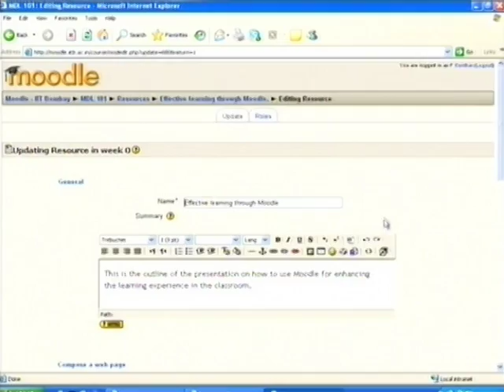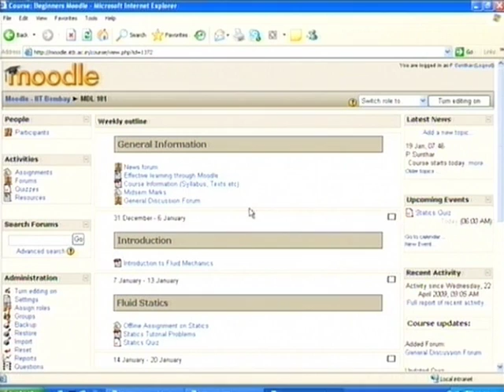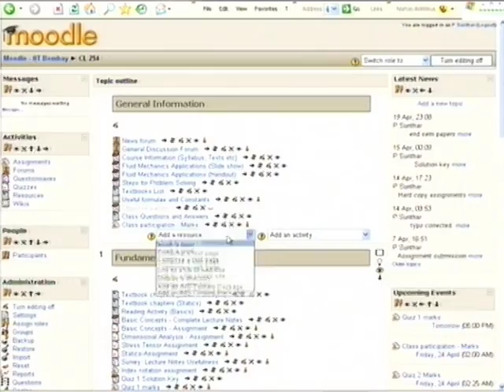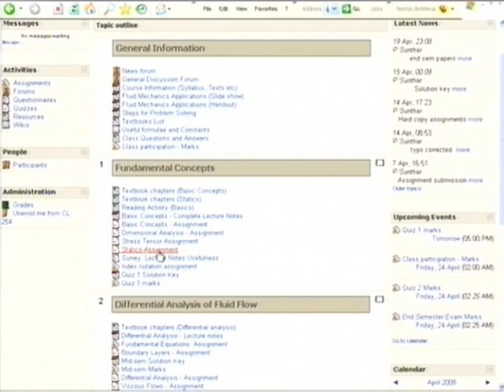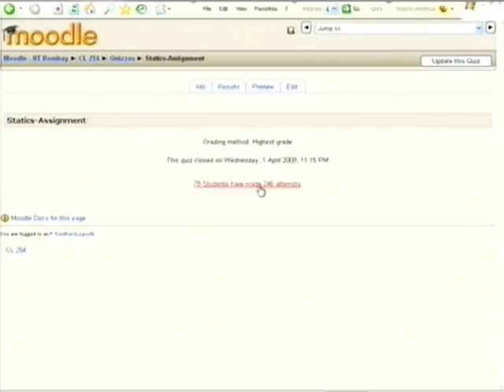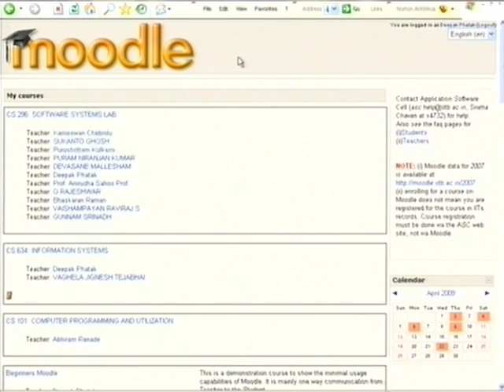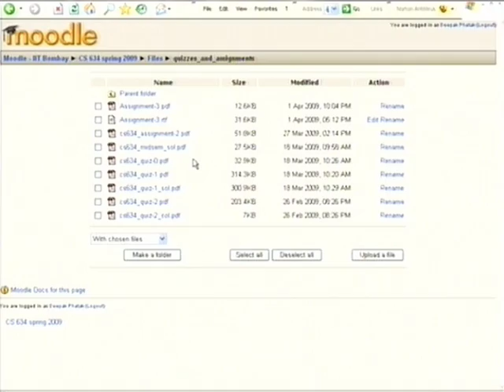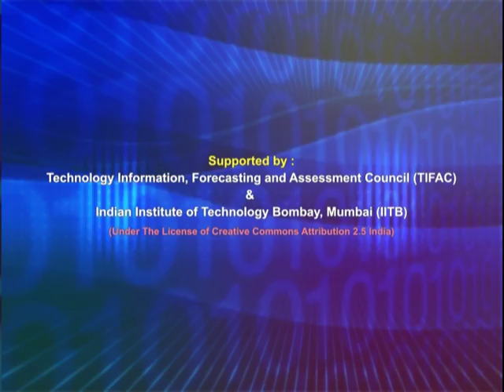ETCP L3B Learning Management Moodle and Other Tools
This is part B of 3rd session of Effective Teaching/Learning of Computer Programming workshop arranged for coordinators. It was delivered by Prof. P Sunthar and Prof. Deepak Phatak from IIT Bombay.

In this session they took questions from participants and answered their questions.